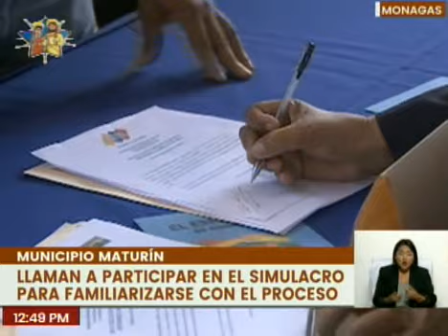Comando de Campaña "Venezuela Toda" respalda el referéndum consultivo ante CNE Monagas